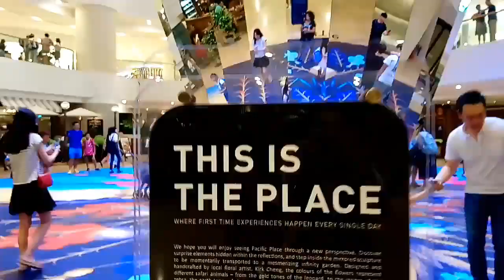My special bag❤️ [pasiking]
My bag from Benguet.
With sis luoe help taking vidio.
Good vibes..as always..
God bless